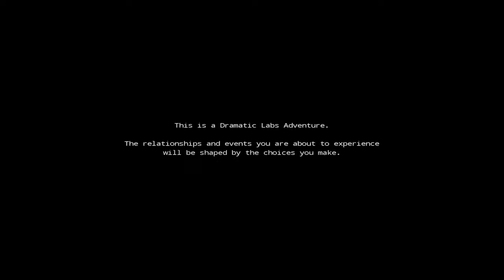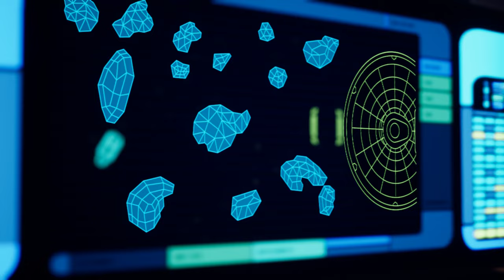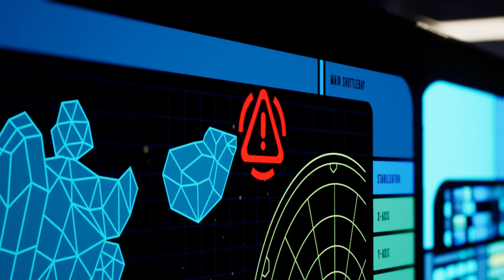Star Trek Resurgence